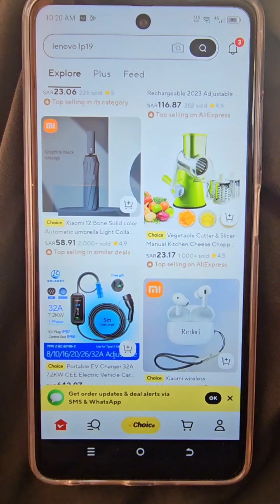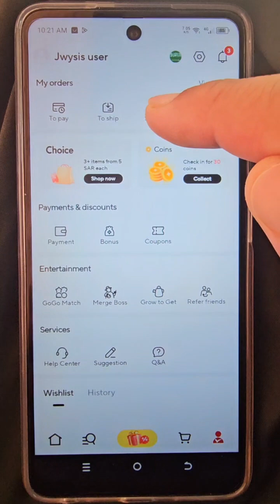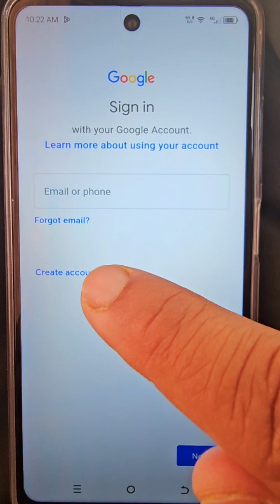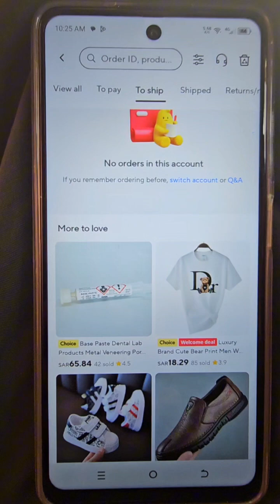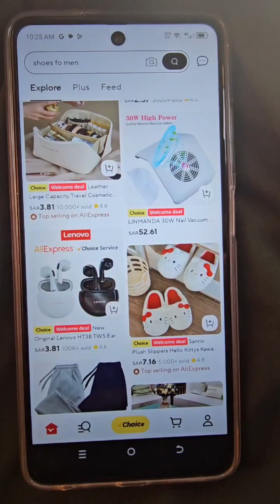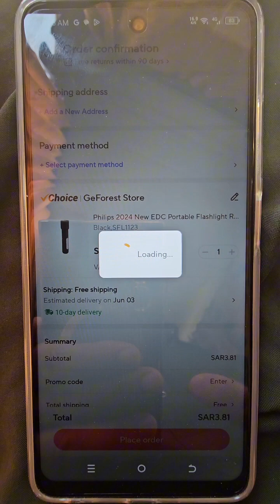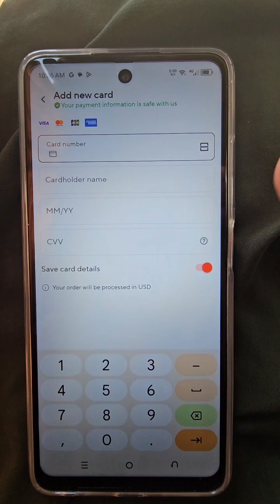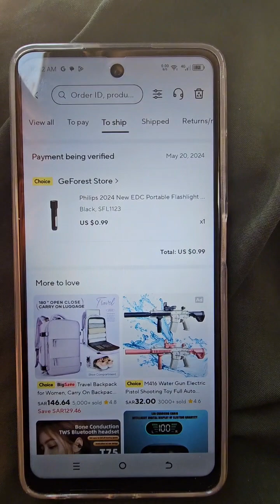How to take two time welcome deal on aliexpress | aliexpress welcome deal Kaise len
aliexpress cash
aliexpress cash on delivery saudi arabia
aliexpress cash on delivery
aliexpress cash on delivery kaise kare
aliexpress cash on delivery in pakistan
aliexpress cash on delivery bangladesh
aliexpress cash on delivery philippines
aliexpress cash on delivery in india malayalam
aliexpress cash on delivery sri lanka
aliexpress cashback
aliexpress cash payment
aliexpress pay
aliexpress tips and tricks
aliexpress tips
aliexpress tipy
aliexpress tipps
aliexpress tipos de envio
aliexpress exhaust tip
aliexpress nail tips
aliexpress hindi
aliexpress dropshipping hindi
aliexpress saudi arabia hindi
slivkishow hindi aliexpress
aliexpress nepal
aliexpress account open
aliexpress deal
aliexpress deal
aliexpress deals 11.11
aliexpress welcome deal
aliexpress welcome deal sinhala
aliexpress welcome deal hack
aliexpress welcome deal unpaid
aliexpress super deals sinhala
aliexpress best deals
aliexpress super deals
aliexpress welcome deal unpaid sinhala
aliexpress cashback
aliexpress cashback dropshipping
cashback aliexpress
cashback aliexpress letyshops
how to order on alie
how to order on aliexpress
how to order on aliexpress from pakistan
how to order on aliexpress from nigeria
how to order on aliexpress from bangladesh
how to order on aliexpress in india
how to order on aliexpress from south africa
how to order on aliexpress on phone
how to order on aliexpress from zambia
how to order on aliexpress philippines
how to order on aliexpress from pakistan 2024
cashback aliexpress 2023
aliexpress bonus
aliexpress use coins
aliexpress linus tech tips
aliexpress apple pencil tip
aliexpress payment failed
aliexpress payment method
aliexpress payment cash on delivery
aliexpress payment refund
aliexpress payment failed problem
aliexpress pay account kaise banaye
aliexpress payment
aliexpress pay after delivery
aliexpress payment without otp
aliexpress payment failed system error
aliexpress
aliexpress
aliexpress se shopping kaise kare
aliexpress coins how to use
aliexpress saudi arabia
aliexpress account kaise banaye
aliexpress coins kaise use kare
aliexpress order
aliexpress se shopping kaise kare saudi arabia
aliexpress wel
aliexpress welcome deal
aliexpress welding machine
aliexpress welcome deal not working
aliexpress welcome offer
aliexpress welcome deal trick
aliexpress welcome deal items
aliexpress welcome deal 2023
aliexpress welcome deal discount expired problem
aliexpress ord
aliexpress order
aliexpress order saudi arabia
aliexpress order cancel
aliexpress order kaise kare
aliexpress order kaise kare saudi arabia
aliexpress order cancel kaise kare
aliexpress order tracking
aliexpress order completed but not received
aliexpress order cancel refund
aliexpress order unsuccessful
aliexpress par
aliexpress par coin kaise use kare
aliexpress par order kaise kare
aliexpress par apna order kaise check kare
aliexpress par account kaise banaye
aliexpress par cash on delivery kaise kare
aliexpress par seller account kaise banaye
aliexpress par order cancel kaise kare
aliexpress parcel tracking
aliexpress parcel not received
aliexpress par shopping kaise kare
aliexpress ka
aliexpress ka coin kaise use kare
aliexpress ka account kaise banaye
aliexpress kaise download karen
aliexpress ka customer care number
aliexpress kaise use kare
aliexpress ka account kaise delete kare
aliexpress ka saman return kaise karen
aliexpress ka order kaise check kare
aliexpress kaise banaen